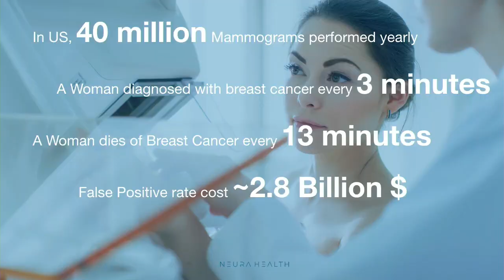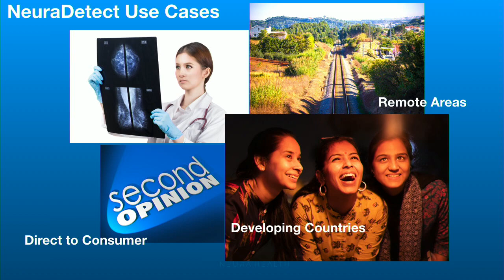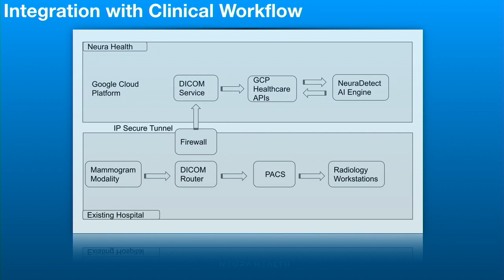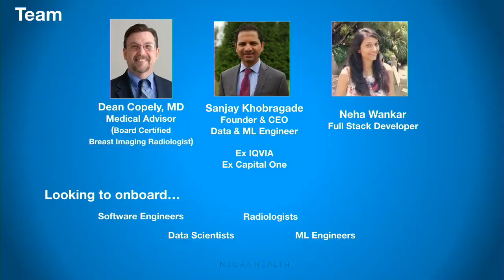How AI works in Early Detection of Breast Cancer with Neura Health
Sanjay Khobragade, Founder & CEO, Neura Health

AI for Early Detection of Breast Cancer

Abstract:
Neura Health Inc is team of practicing doctors, software engineers and data scientists working on building innovative AI products for Healthcare Medical Imaging Industry particularly for Cancer detection using Deep Learning Neural Network techniques.

Our goal is to build innovative AI products using latest IT tools available and augment Medical Professionals, Clinicians and Radiologists with AI capability to increase their productivity and reduce time and cost for the patients. The AI models are built using publicly available Imaging datasets curated and annotated by world renowned Radiology experts. Our first AI model is called NeuraDetect and is used to detect breast mass density in Mammography Images.

Our products seamlessly integrate with the existing clinical workflow and leverages client's DICOM router for transmission of Medical Images from different modalities. Other Technologies being used are Google Cloud Platform's Healthcare DICOMWeb APIs, Google's AutoML for model training and AI Inference engine running on Kubernetes cluster.